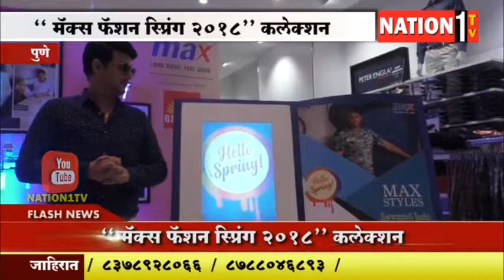मॅक्स फॅशनच्या स्प्रिंग २०१८ कलेक्शनचे स्वप्निल जोशीच्या हस्ते उद्घाटन